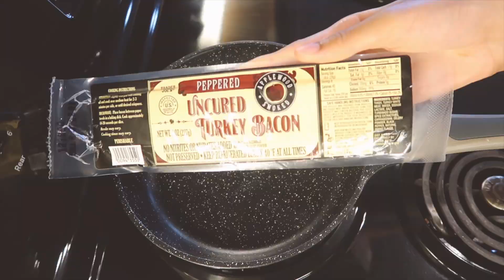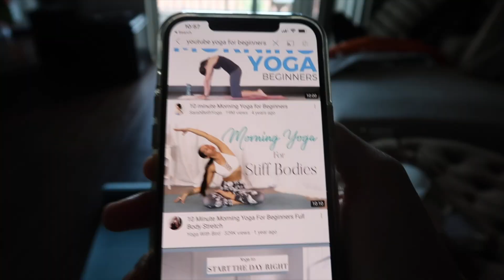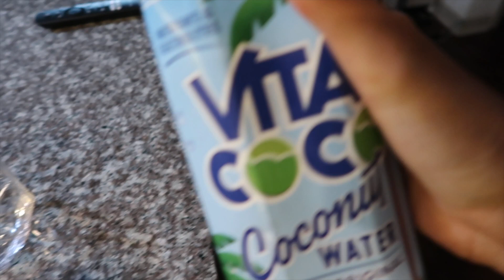The Ultimate Guide to being THAT GIRL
Hey Loves! Today's video is a THE ULTIMATE GUIDE to becoming "THAT girl"

a full day trying habits and routines. Remember being "that girl" is being the best version of you and doing what makes you feel and perform your best. You DONT need to live up to any standard or trend.

Let me know your thoughts and if you want to see more videos like this.  I  I truly appreciate you for watching my video. It helps and let's me know you enjoy my content.  Be blessed !  xoxo  Diamond Denise